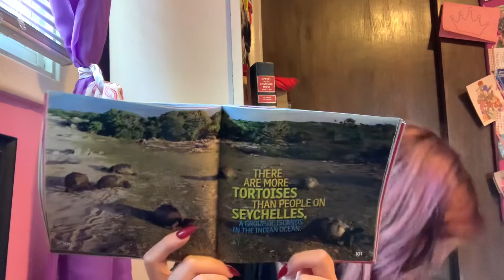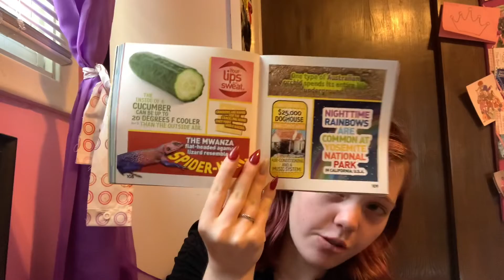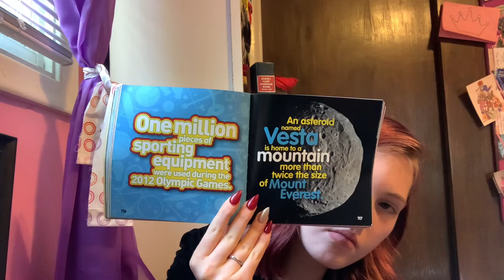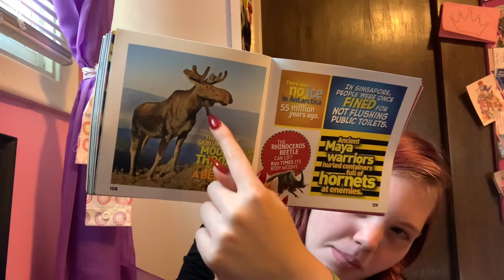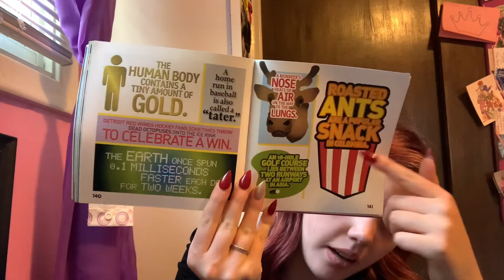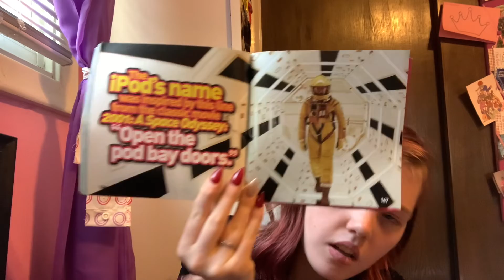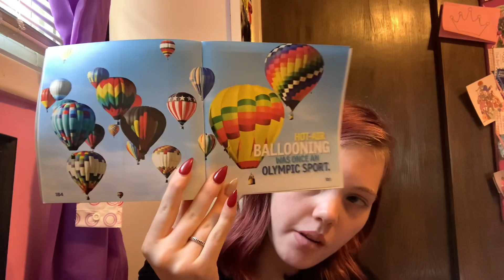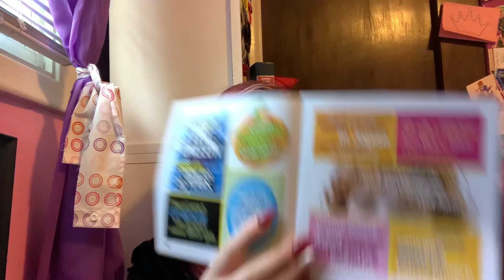Weird but True 5 - Audiobook Part 2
I really enjoyed reading this. Would you like me to read more like this?